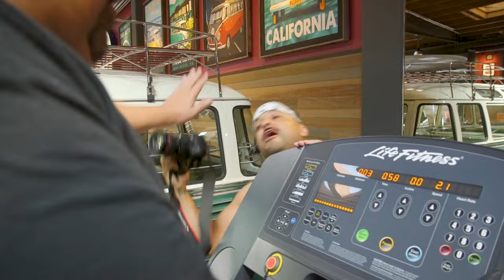CholoFit Personal Session with Fluffy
Got the homie Gabriel Iglesias in-shape for his tour ey..

“STADIUM FLUFFY” now streaming on Netflix! That’s what’s uP.

💪🏽 Creeper on Cameo (personalized shoutouts)

PROD CREDITS
Title: CholoFit Personal Session with Fluffy
Starring: Frankie Quiñones
Feat: Gabriel Iglesias
Dir/DP/Editor: Robb Boardman
Written by: Frankie Quiñones
Produced by: For The People Comedy